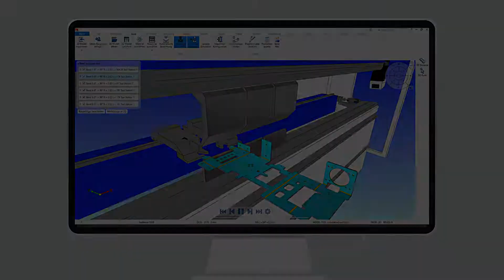Bend Simulation for your Press Brakes • manufacturer-independent offline programming • wicam.com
Do you have one or more press brakes in your production chain and are you losing time and money due to a lack of efficiency in the production of your orders?

Then WiCAM has the right solution for you.

Control and networking of order system, warehouse and production machines - with PNBend WiCAM has the missing link for manufacturer-independent programming of your press brakes.
No swapping between different programs with different interfaces - one program interface for all production steps.

Orders are transferred manually or automatically to the WiCAM software, parts are processed, nested and bend simulated. With PNBend you have one software for all press brakes.

In the production, the machine operator calls up the program and receives all necessary information such as clamping plan and bend sequence. The appropriate CNC program is loaded directly into the press brake. You save valuable time at the machine and can significantly increase your production capacity with the same machine and personnel input.

You are interested, then book your personal online demo now and optimize your press brake programming.